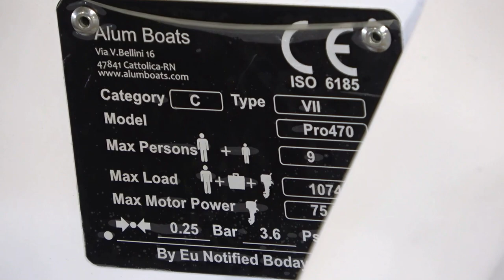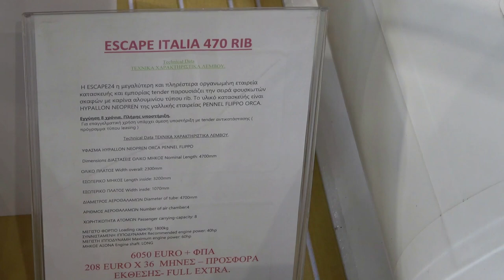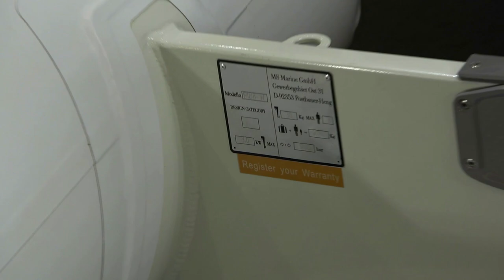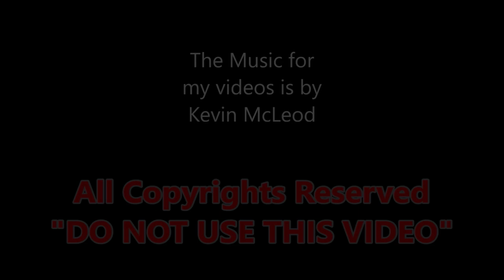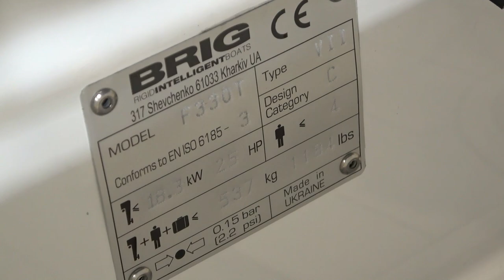Small Floating Boats 2022